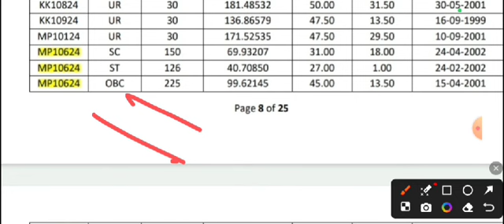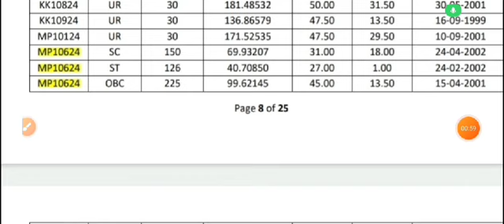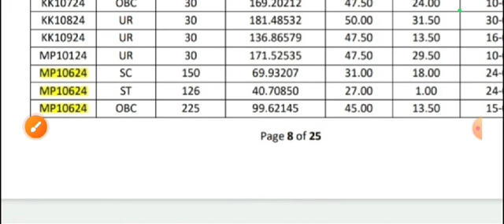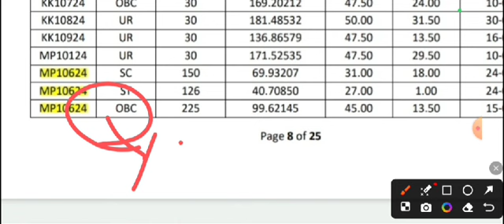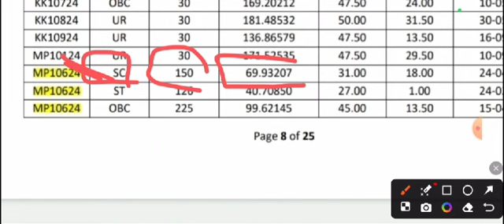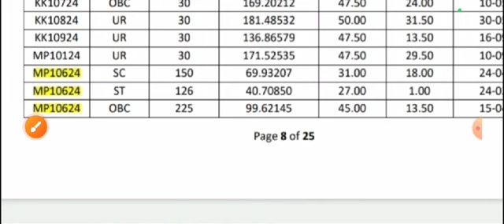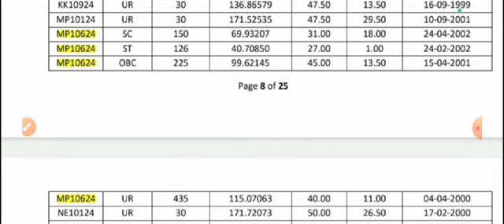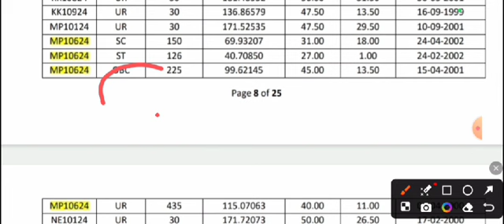ssc selection post phase 12//Girls cadet instructor expected cut off //